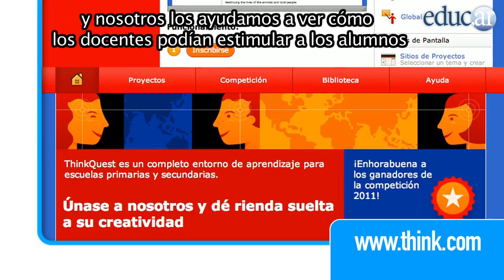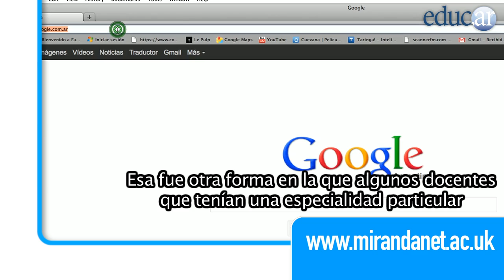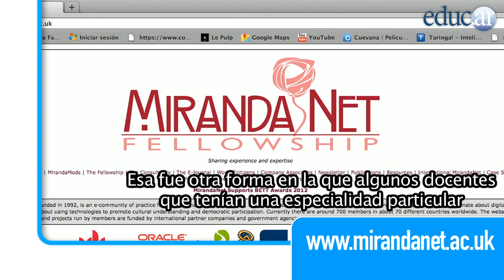Conectar Igualdad: Christina Preston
En el marco del Congreso Internacional de Inclusión Digital, organizado por el programa Conectar Igualdad (septiembre de 2011), el portal educ.ar entrevistó a Christina Preston, investigadora y profesora en el Instituto de Educación de la Universidad de Londres. También es la fundadora y presidenta de la comunidad de TIC MirandaNet que propone el uso de las tecnologías digitales para mejorar el aprendizaje y la formación del profesorado.

En esta entrevista cuenta sobre la forma en que se ha capacitado en el Reino Unido a los docentes para utilizar las tecnologías digitales.
Opina sobre el Programa Conectar Igualdad y dice que se está haciendo un trabajo muy fuerte en cuanto a la capacitación de instructores de docentes, y que eso fortalece el proyecto.

Otro tema que aborda en esta charla es el uso responsable de la Web. "Debe haber un equilibrio entre alfabetización digital y seguridad digital", sostiene Preston. Aconseja que en las escuelas se elabore un código estándar de conducta y que docentes y alumnos lo discutan y lo modifiquen hasta llegar a un acuerdo en cuanto a sus términos. Además cree que el gran problema de internet es que no es objeto de un control estricto, como sí lo son los libros.